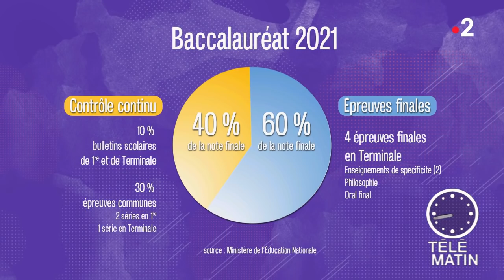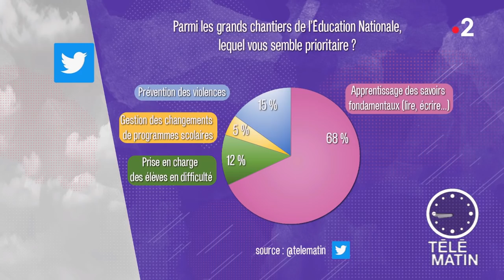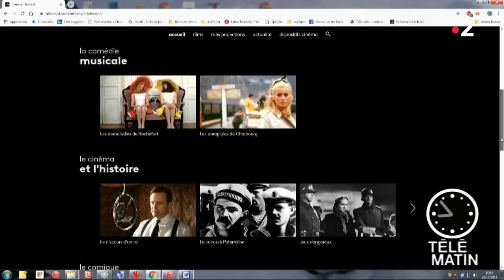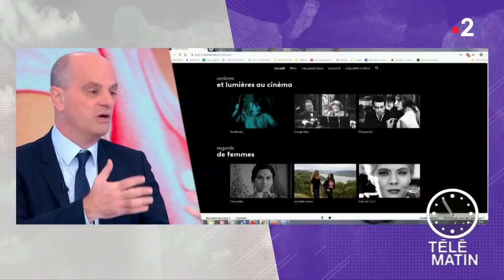Spéciale éducation - Entretien avec Jean-Michel Blanquer deuxième partie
Dans le cadre de la deuxième édition de la semaine de l’éducation créée par France.tv éducation (du 26 au 30 novembre), Jean-Michel Blanquer, ministre de l’Éducation nationale et de la jeunesse, sera l’invité de Télématin le lundi 26 novembre de 8h15 à 9h.

Laurent Bignolas reviendra avec lui sur les sujets qui ont fait l’actualité ces dernières semaines :

- le harcèlement à l’école
- les violences rencontrées par les professeurs
- le nouveau bac

Le ministre réagira également aux reportages réalisés dans des établissements primaires et secondaires pour voir comment les questions telles que les discriminations, ou les « Fake News » sont abordées en classe par les instituteurs.

Enfin, l’apprentissage de la lecture à l’école, du chant ou encore la mise en place d’une plateforme cinéma avec la télévision publique seront aussi au cœur de cet entretien exceptionnel.

Une classe de lycéens sera également présente dès 7h30 pour découvrir les coulisses de l’émission. Elle assistera sur le plateau à l'interview du ministre.